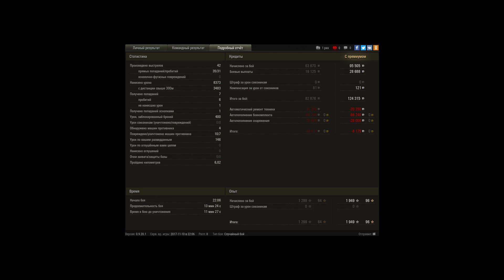IIl 100 Лт 8300 DMG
IIl